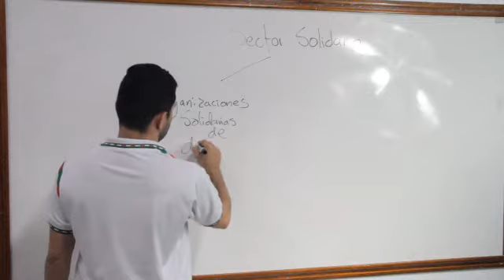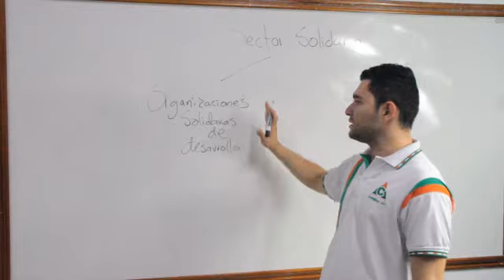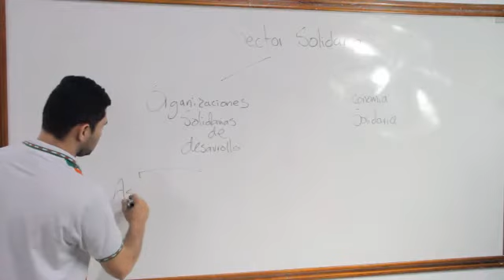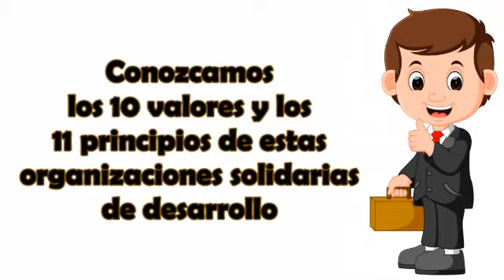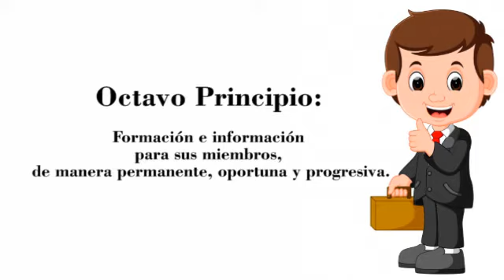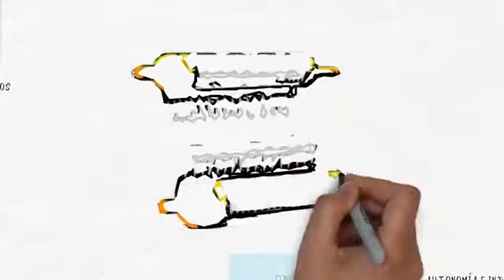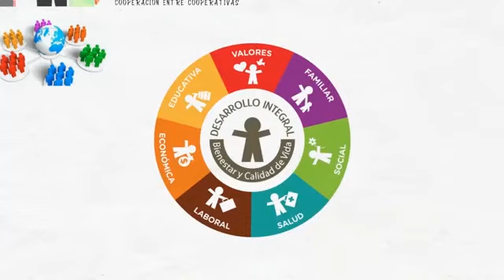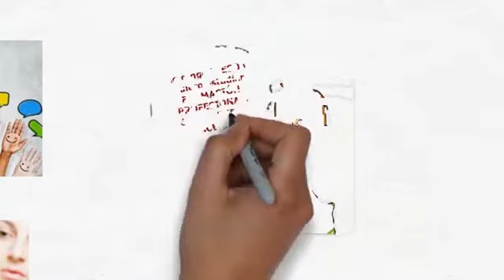PRINCIPIOS Y VALORES DEL SECTOR SOLIDARIO